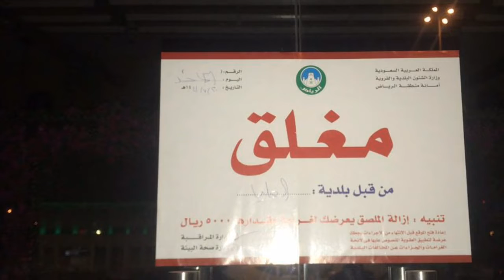for the first time in the history of the saudi arabia,mosques were closed,saudi news today 20-3-2020